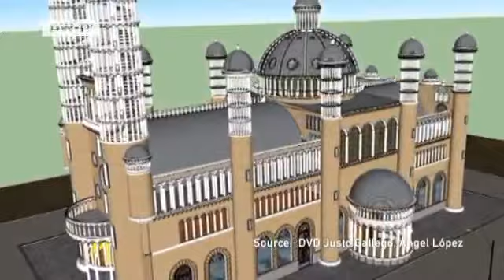Church Builder Justo Gallego | euromaxx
For fifty years Justo Gallego, a former Benedictine monk, has been building a church in Mejorada del Campo, twenty kilometers east of the Spanish capital Madrid. The huge building attracts large numbers of visitors to the town and is financed by donations.